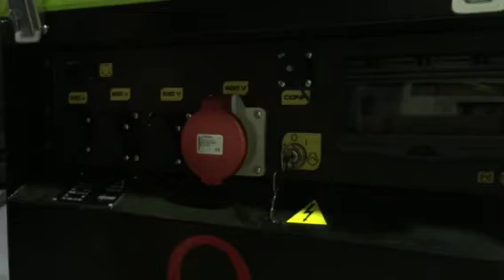Pramac P9000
The Pramac P9000 is a Three phase generator with a maximum output of 10.6kVA and a large fuel tank holding 24L giving it a continuous run time of 11.01hours (at 3/4 load). With a 25LD30 Lombardini Engine, it is quiet at only 69dB/a (at 7m (eco on)).  The P9000 comes with a 1 year or 1000Hour warranty.

Price: $7495
Output
Rated speed